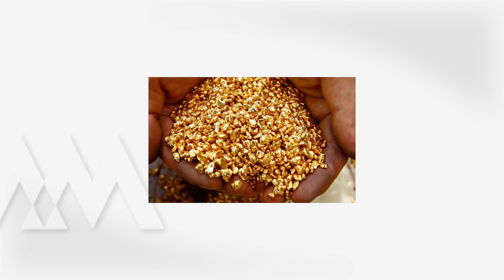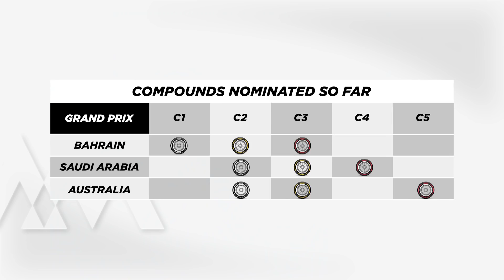PRÉ-GP DA AUSTRÁLIA: 3ª ETAPA DA TEMPORADA 2022 DE F1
A terceira etapa da temporada 2022 da Fórmula 1 vem aí, marcando o retorno do GP da Austrália, ausente nos últimos dois anos.
As madrugadas se tornam muito mais emocionantes nos próximos dias, e Reginaldo Leme conta tudo que vai rolar no Albert Park. Dados, impressões, curiosidades. O que esperar de um novo capítulo do campeonato, que começou com tudo no Bahrein e na Arábia Saudita?
Confira todas as informações em mais um Pré-GP!
Quer saber mais sobre o PETRONAS Syntium com tecnologia CoolTech™️?
Acompanhe nossas redes:
BRB. O banco que acelera junto com você.
São benefícios e vantagens exclusivas. Abra sua conta:
O AutoMotor por Reginaldo Leme é a sua plataforma de conteúdo especializado. Com quase 50 anos de cobertura na Fórmula 1 – incluindo mais de 700 GPs – Reginaldo Leme é uma das referências internacionais no assunto, e o mais experiente jornalista brasileiro do esporte a motor.
Eleito duas vezes o melhor comentarista esportivo do Brasil (2008 e 2016), atualmente ele integra a equipe da Band na cobertura da categoria.

Quer anunciar nos nossos projetos no AutoMotor por Reginaldo Leme?

Faça suas sugestões, dicas, críticas ou correções nos comentários abaixo.